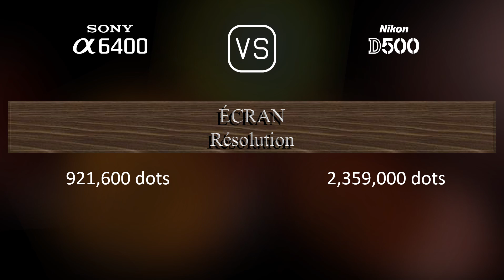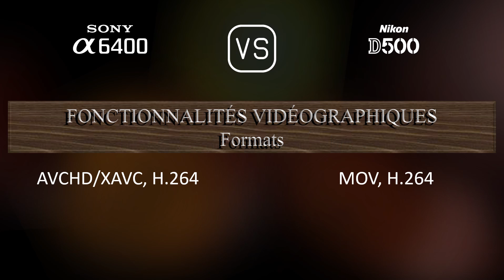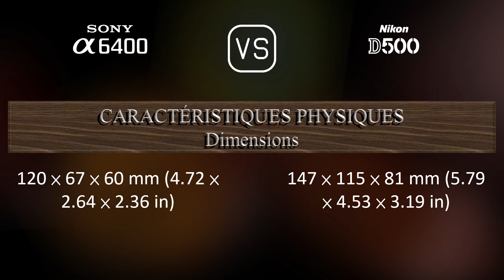Sony A6400 vs. Nikon D500: Une Comparaison de Caractéristiques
Cette vidéo fournit un aperçu des fonctionnalités du Sony A6400 et du Nikon D500 dans une comparaison de caractéristiques (comparison of specifications).

00:25 LANCEMENT
00:33 BOÎTIER
00:40 CAPTEUR D'IMAGE
01:01 IMAGE
01:16 OPTIQUE ET MISE AU POINT
01:41 ÉCRAN
01:58 VISEUR
02:13 FONCTIONNALITÉS PHOTOGRAPHIQUES
03:06 FONCTIONNALITÉS VIDÉOGRAPHIQUES
03:20 STOCKAGE
03:24 CONNECTIVITÉ
03:49 CARACTÉRISTIQUES PHYSIQUES
04:07 AUTRES CARACTÉRISTIQUES